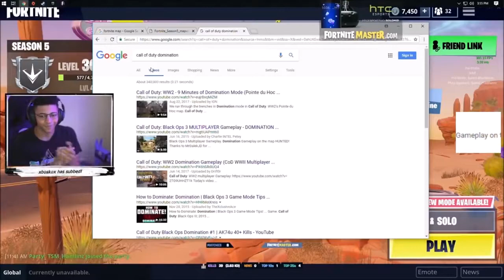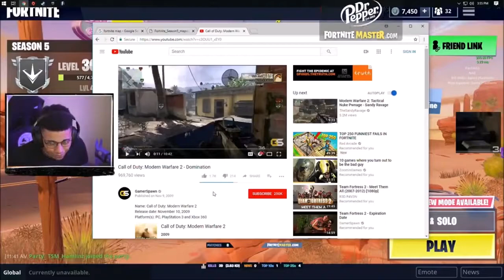TFUE Reacts To The *New Gifting System In Fortnite (Funny&Epic Moments)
Here you will find Fortnite videos of pro streamers with great editing. The videos have been edited by removing all the unnecessary parts and focusing only on the highlights